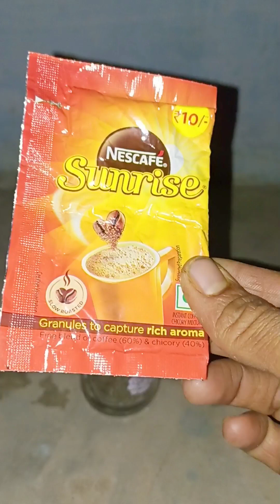Water+Coffee+Soda Experiment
Sama Jabhar Tv